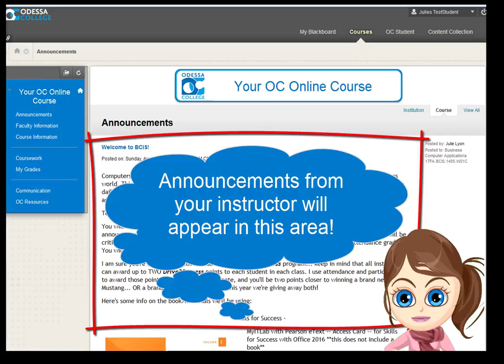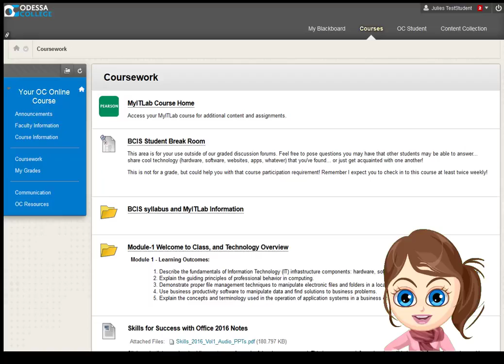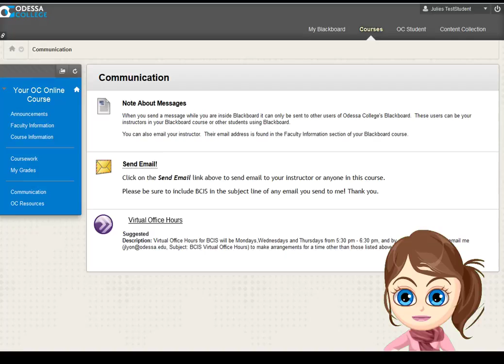Bb For Students - Navigating Your Blackboard Course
For students - short video to show you how to get around in your Odessa College Online Courses.